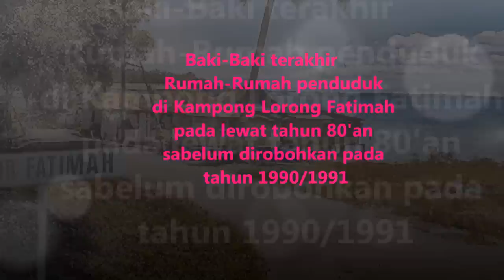Remembering Kampong Lorong Fatimah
Remaining houses in Kg. Lorong Fatimah in 1989 before being demolished in 1990/91